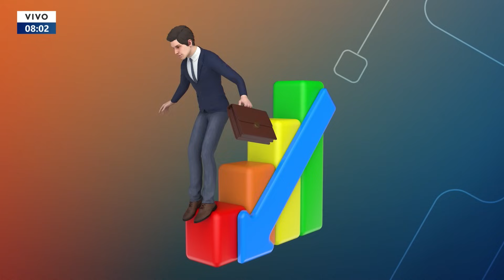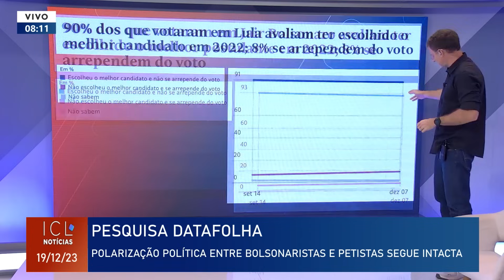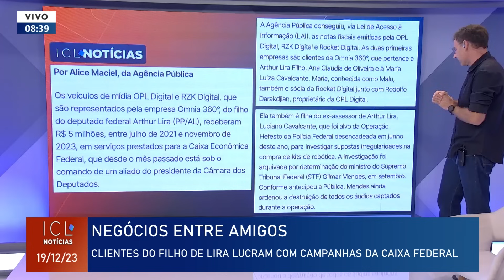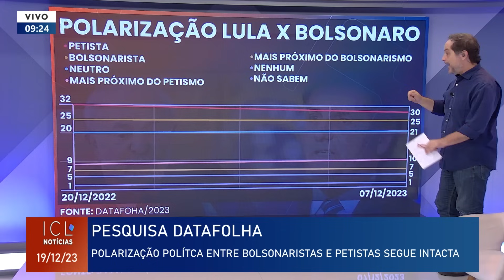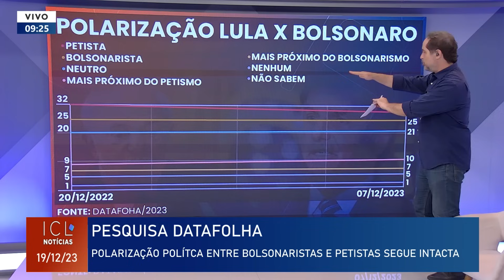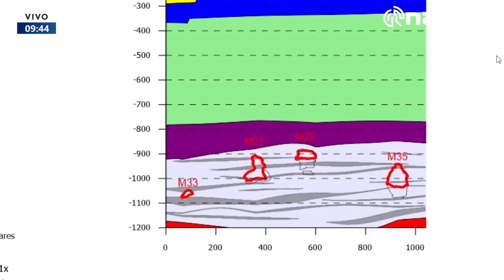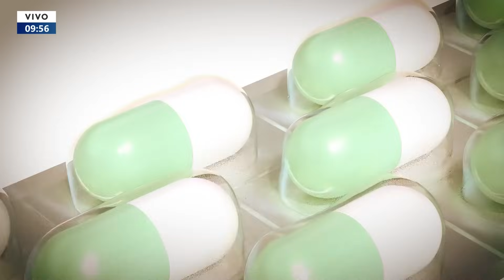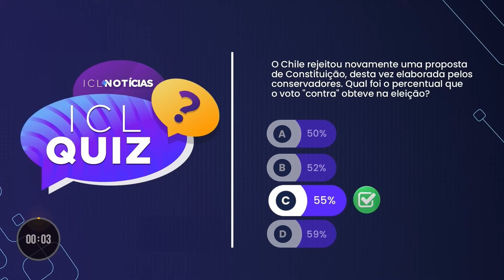19/12 - PESQUISA MOSTRA QUE PAÍS SEGUE DIVIDIDO NA POLÍTICA - ICL NOTÍCIAS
Pesquisa Datafolha mostra que 90% dos eleitores não se arrependem do voto em Lula ou Bolsonaro no segundo turno;

Em discurso na cerimônia de posse de Paulo Gonet, Lula faz crítica a Lava Jato;

PF indicia influenciador Renato Cariani por lavagem de dinheiro e associação ao tráfico de drogas;

Presidente do PL diz que Sergio Moro perderá o mandato no Senado.